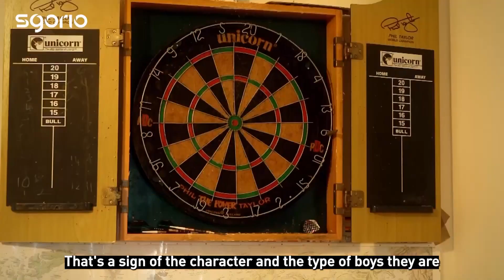Nathan Shepperd, Dan Williams & Joe Adams | Cymry Dundalk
Nathan Shepperd, Dan Williams & Joe Adams 🏴󠁧󠁢󠁷󠁬󠁳󠁿

Cwrdd â'r tri Cymro ifanc sy'n chwarae eu pêl-droed yn Dundalk.